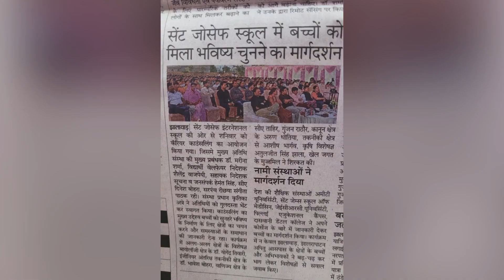Visited School After 7 years | Happiness | CA | Motivation | School Event | CA Gunjan Rathore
Visited School After 7 years | Happiness | CA | Motivation | School Event

Be so successful, that your school will have to invite you as their Guest. I hope this video will bring motivation within you.

This video is meant for Educational/Inspirational purposes only. The sole purpose of this video is to inspire, empower and educate the viewers.

Original Song Credits:
Singer: Krishnakumar Kunnath (KK)
Lyrics: Irfan Siddiqui
Film: Iqbal (2005)

Cover Song Credits:
Lead Singer: Sandeep Maheshwari
Music Production: Sur
Mixing: Ankit Tyagi
Backing Vocals: Sur, Arjun Gulati, Sameer Armaan